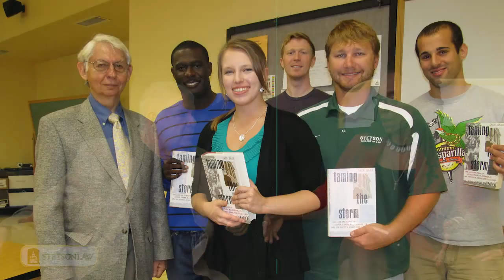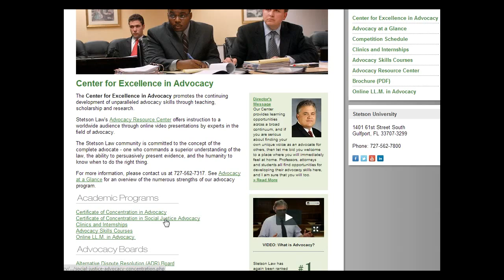Social Justice Advocacy Panel (2013)